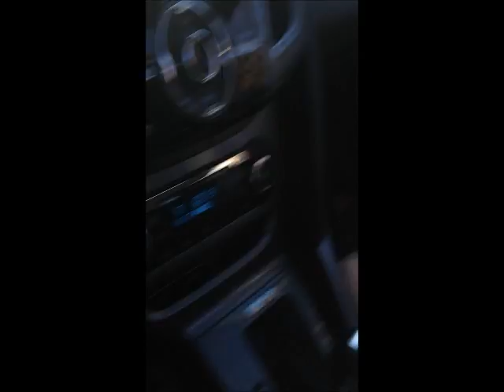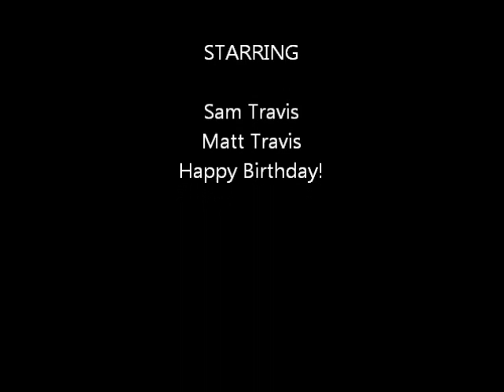Happy Birthday Matt and Sam Travis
a special, secret surprise from two REALL good friends